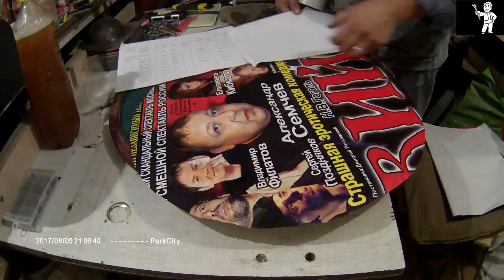Рисунок щит Капля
Сделал очередной заказ, замутил трафарет и разрисовал щит каплю. Орнамент взят с фрески и каменной гравюре. Если кому интересно погуглите в нете. А маленьким дополнением стал еще один щит. Щит степного воина с растительным орнаментом по мотивам художника Федорова. Если кто не знает интернет в помощь. Щит капля на эпоху 13-14 века ну и бонус щит степняка тоже на эпоху 14 века. Всем удачи.